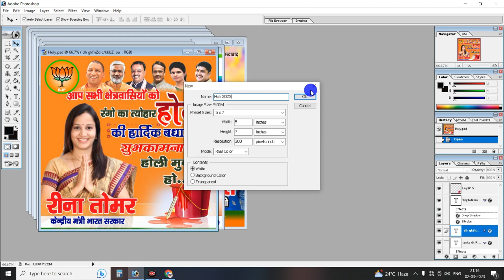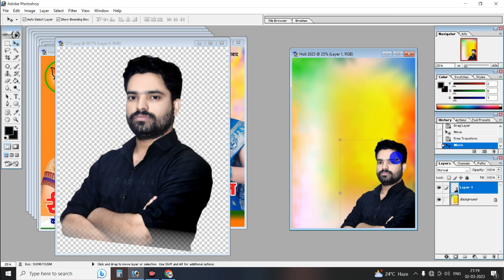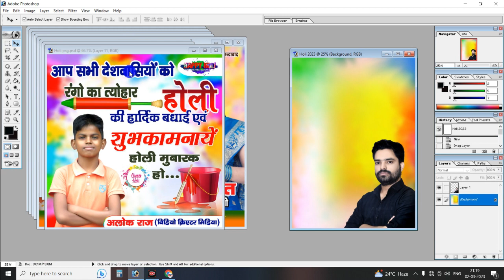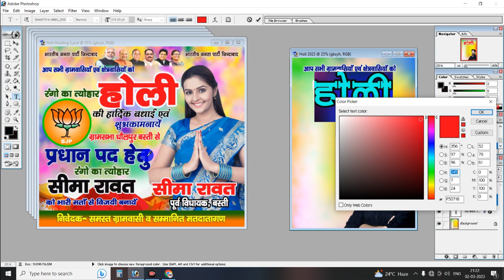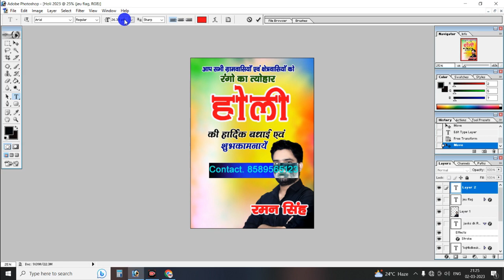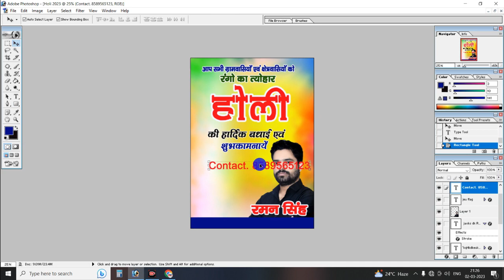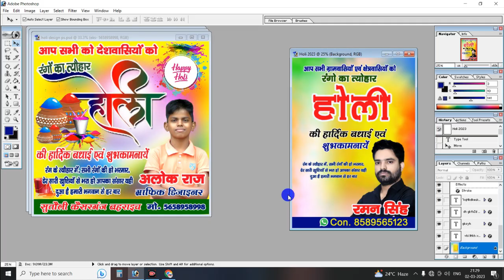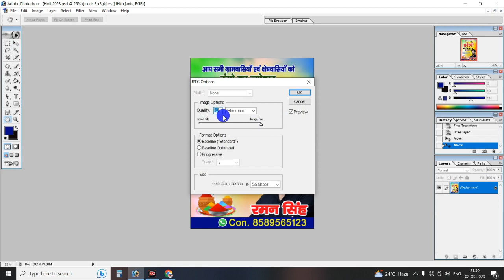Happy Holi ka Banner poster, Holding, Design Photoshop me Kaise Banaye | 2023 होली पोस्टर होल्डिंग